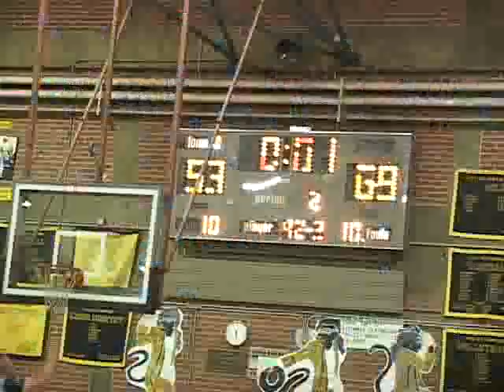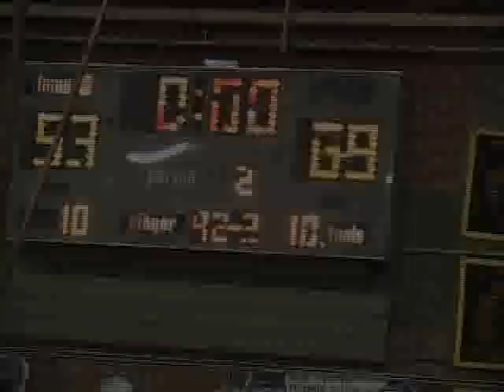Deer Valley Basketball vs Antioch T.A.G. Game Recap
The Teal and Gold game 09.